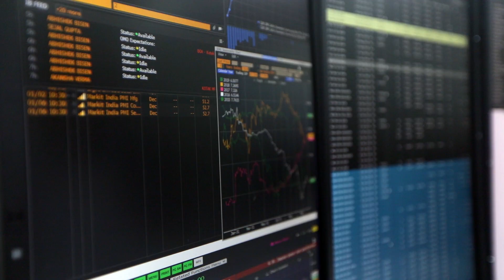Monthly Debt Market Outlook - April 2020 by Ms. Lakshmi Iyer, CIO (Debt) & Head Products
Ms. Lakshmi Iyer, CIO (Debt) & Head Products, shares her outlook on the  Debt Market. She shares her view on the monetary policy, its impact on the bond market, inflation, Strategy and the way forward.